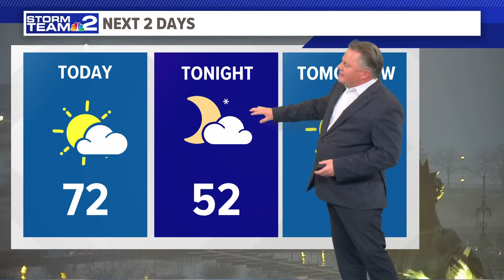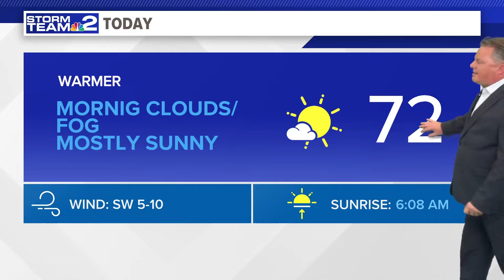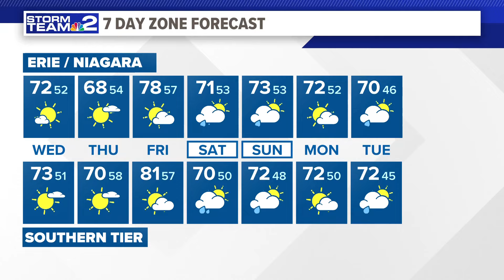Storm Team 2 Weather Forecast 5/1/24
Storm Team 2 Weather Forecast with Patrick Hammer 5/1/24